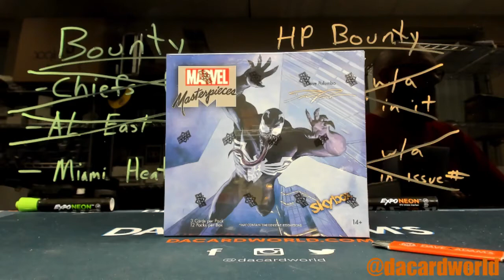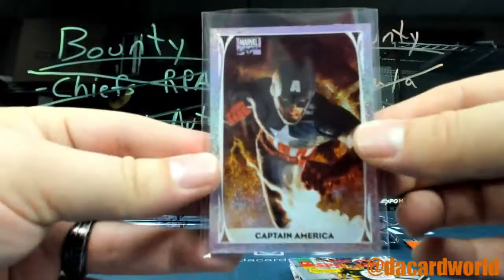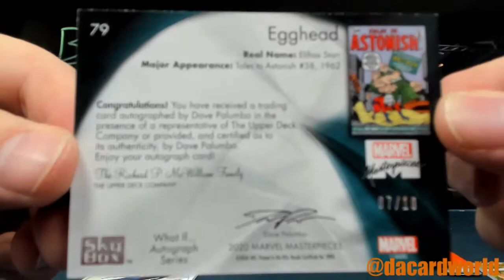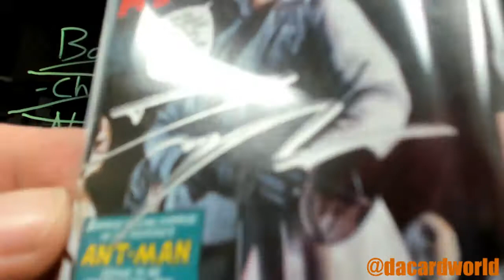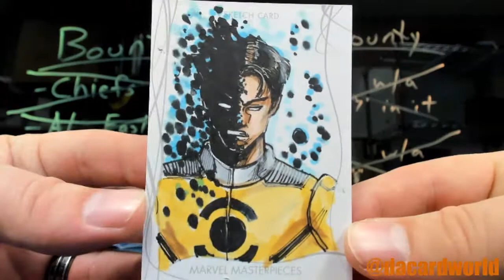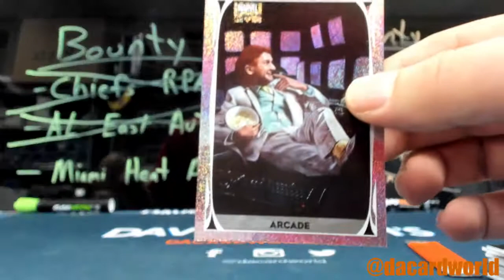Tim's Marvel Masterpieces Break with *Palumbo Auto!*